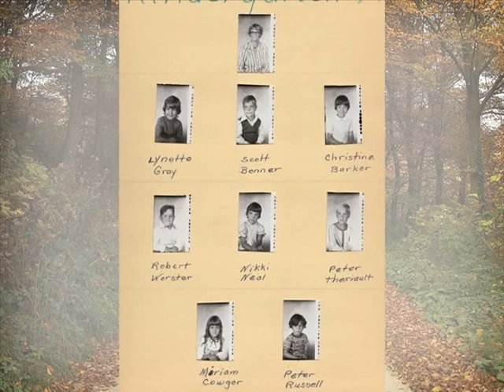In Memory of Robert E. (Moody) Worster